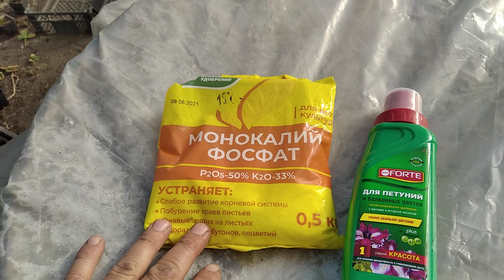Зачем нам ТЕПЛИЦА-ЧЕРЕНОЧНИК? ДЛЯ СТОПРОЦЕНТНОГО УКОРЕНЕНИЯ ЧЕРЕНКОВ!